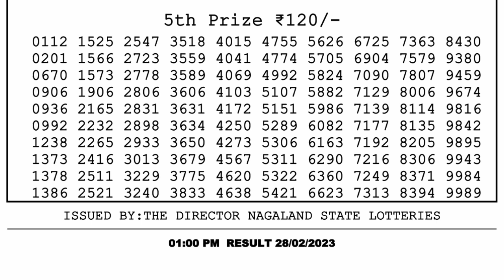🔴 Lottery Sambad Live 01:00pm 28/02/2023 Morning Nagaland State Dear Lottery Result Pdf Download